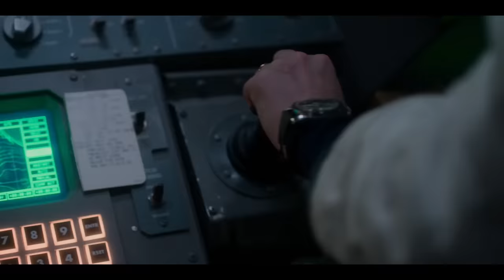For All Mankind - Moon Marines Training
In light of the Soviets capturing the U.S lithium mining site 357 Bravo near Shackleton crater months prior, the U.S decides that sending up marines to monitor the site was the only way that they could properly hold it from any further Soviet incursion. In this sequence, veteran astronaut Tracy Stevens trains the newcomers on firearms on space and piloting the LSAM.